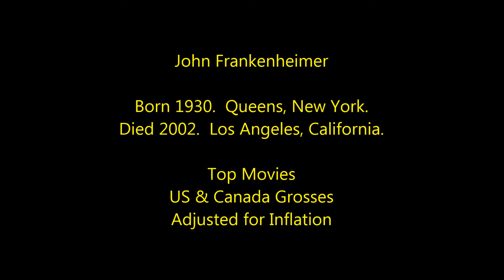John Frankenheimer - Highest Grossing Movies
Box Office countdown to John Frankenheimer's most popular films.
Film Director.
US & Canada Grosses Adjusted for Inflation